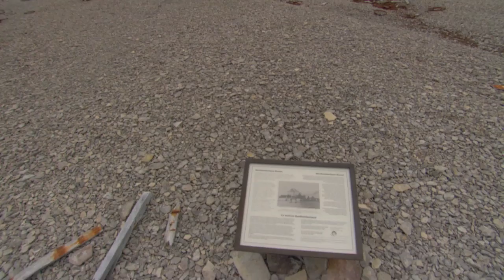L'expédition Franklin - Nunavut, Canada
Venez découvrir tout le mystère qui entoure l'expédition Franklin au côté de Jean-Claude Forestier, guide historien chez Cruise North Expeditions.

L'expédition Franklin fut une expédition polaire et maritime britannique destinée à réaliser la première traversée du passage du Nord-Ouest et à explorer l'Arctique. Commandée par le capitaine John Franklin, elle quitta l'Angleterre en 1845 sur les bombardes HMS Erebus et HMS Terror avant de disparaitre.

Pour planifier votre voyage au Canada visitez notre site !